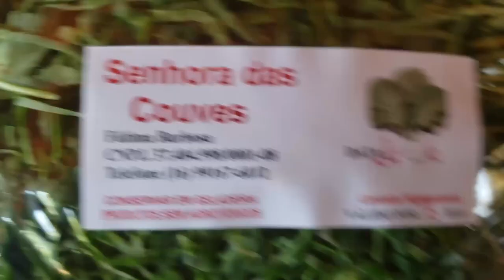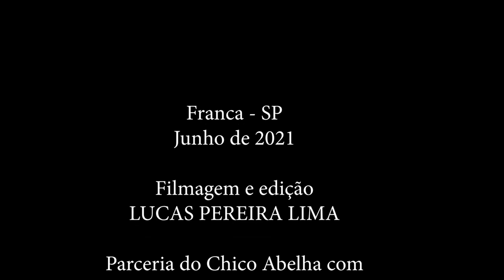A SENHORA DAS COUVES - FRANCA SP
Trilha Sonora é do Daniel Viola
Conheçam o bom trabalho do artista no canal do YouTube